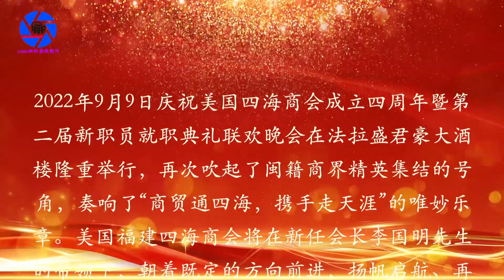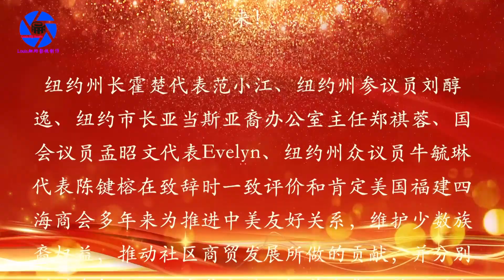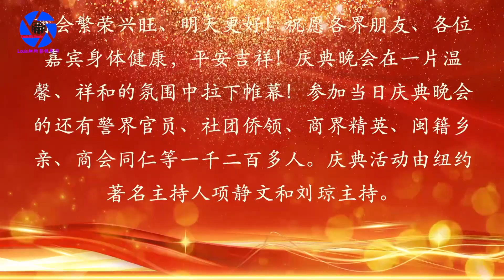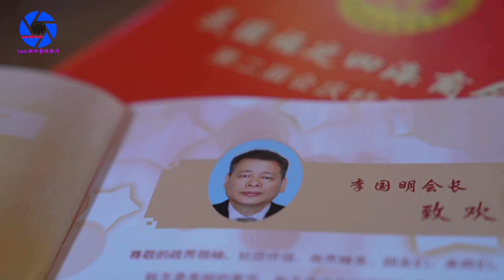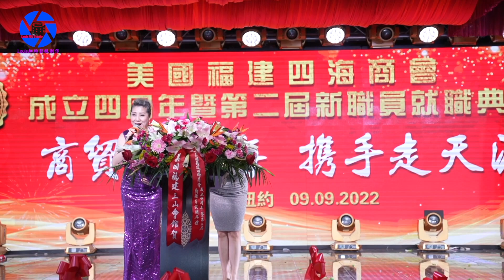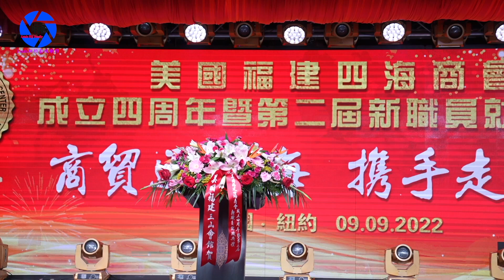纽约身边事纪录片【美国福建四海商会成立四周年庆典暨第二届新职员就职典礼】09.09.2022